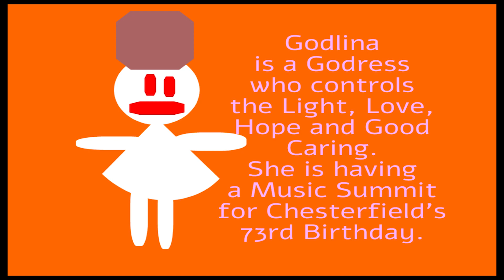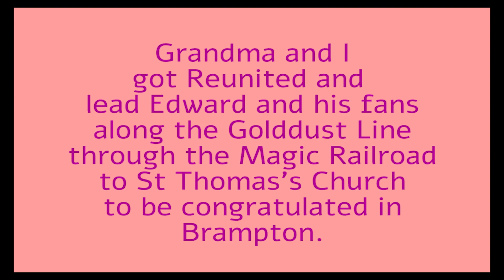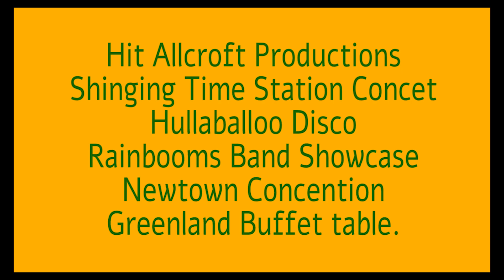Godlina's Music Festival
I made my best film yet. Jade's Grandmother Godlina plans a music festival for all of chesterfield to sing at.
Sparky Ink toys, Chesterfielders and pictures saved from Google Images.
Created with:

Dragonframe
Canon DSLR 1200/1300
Adobe Photoshop